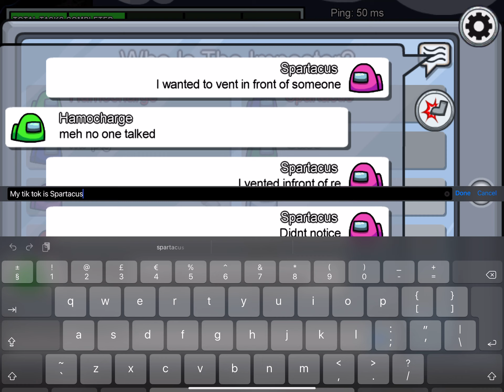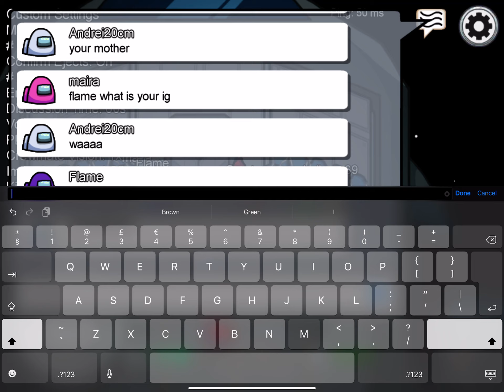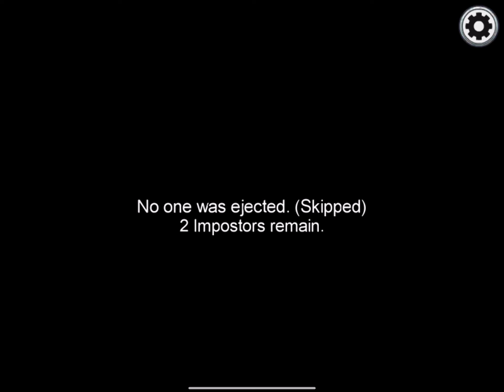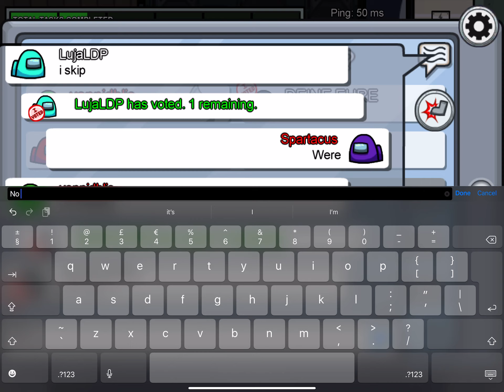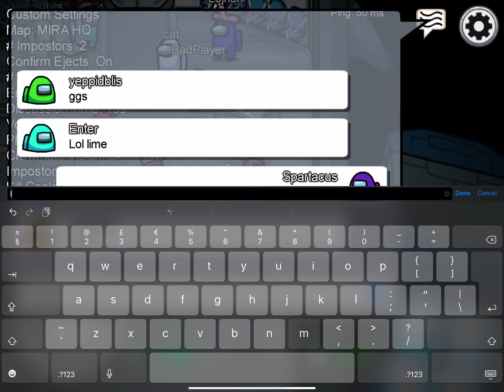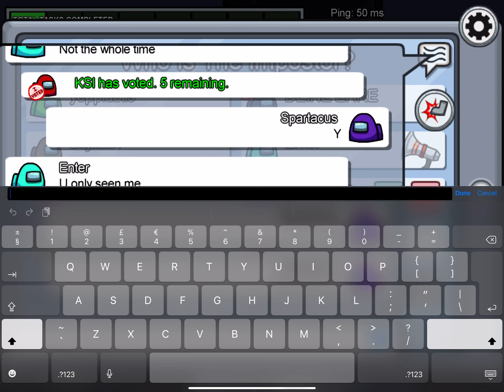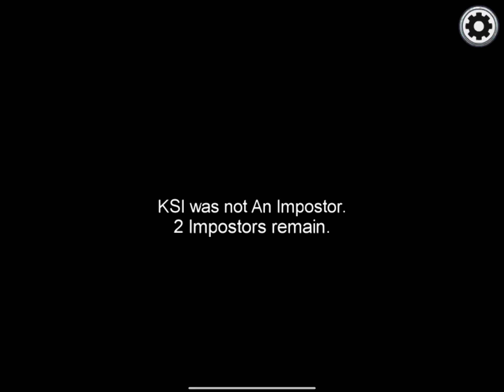33333 IQ PLAYS (AMONG US)